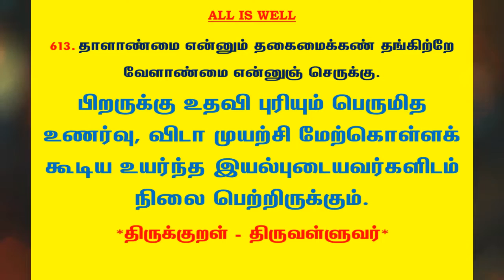#867 | தினம் ஒரு திருக்குறள் - குறள் 613 | Kural 613 - Daily One Thirukkural